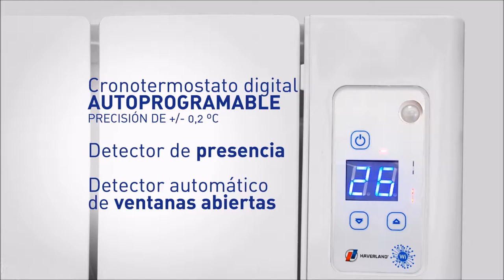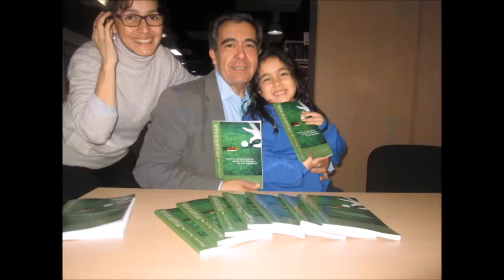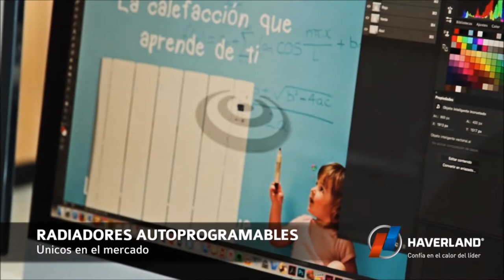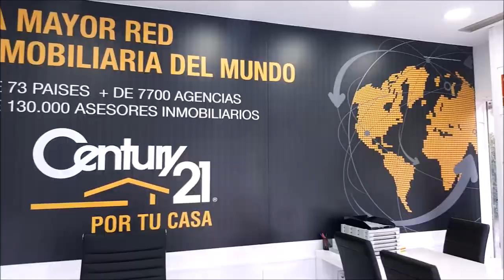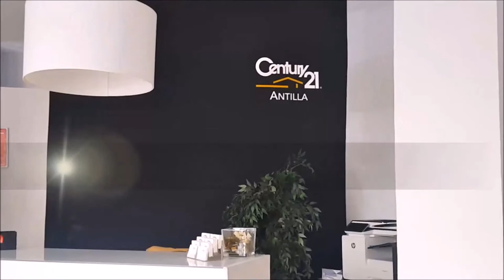3º OPEN DE ESPAÑA VALENTIN REQUENA, YAGO CARRASCAL, MARY PUENTES, CHICHO MORALES, MARIANO PUERTA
Programa 3º OPEN DE ESPAÑA  VALENTÍN REQUENA, COMUNICADOR Y PERIODISTA DEPORTIVO, YAGO CARRASCAL, PERIODISTA DEPORTIVO, MARY PUENTES, DIRECTORA COACHING GOLF,  CHICHO MORALES,   junto a Mariano Puerta Director de COaching Golf Radio y TV . Un programa de  @CoachPuerta